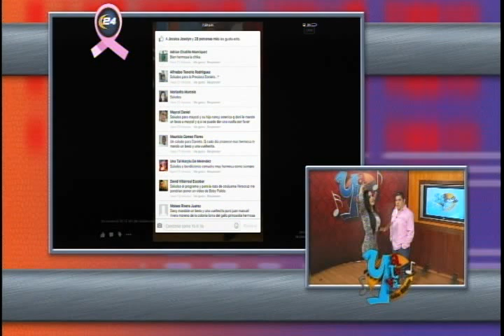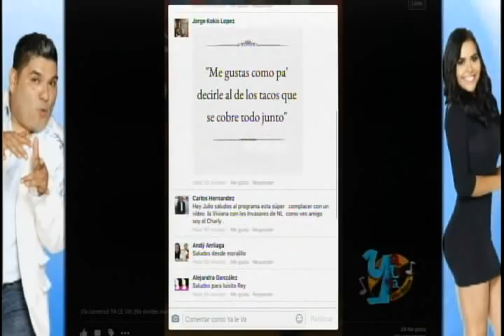Daniela Calatrava 13 Octubre 2015